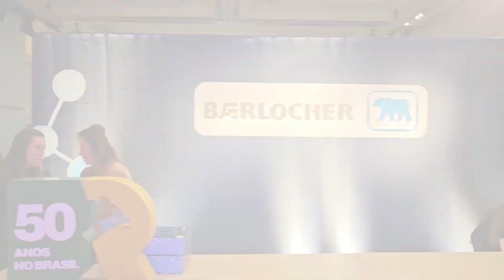Baerlocher Jantar de 200 anos mundial e 50 anos de Brasil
Quer falar direto com a Talk Plast, clica no link e chama no Whatsapp

TalkPlast
Linkdin